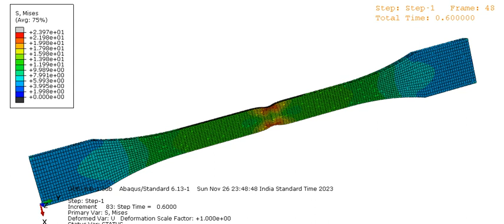Damage Analysis for Polymer in Abaqus uniaxial Tensile test